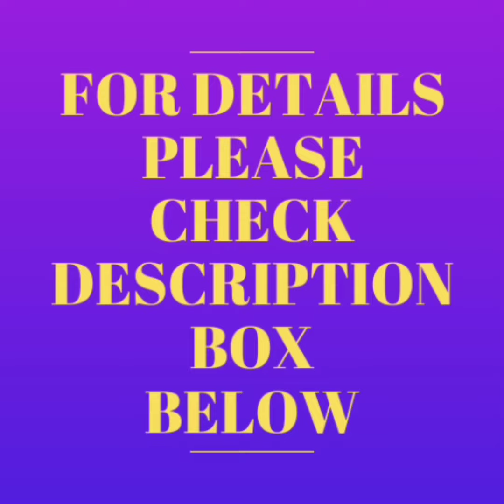PURE GEORGETTE WINE COLOUR SEQUANCE WORK SAREE WITH BLOUSE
*_NEW PARTY WEAR WINE SEQUANCE WITH EMBROIDERED WORK SAREE WITH BLOUSE *_

*SAREE: -* GEORGETTE TONE TO TONE SEQUANCE EMBROIDERED WORK AND SEQUENCE LACE WORK 5.5meter
*SEQUENCE WORK COMES ON ALL OVER THE SAREE*

*BLOUSE* :  PHANTOM WITH 0.80meter Unstitched

*Weight* : 880gm

Best quality ever
Ln2

need correct address and correct number for dispatching
dispatch will be with in 2 3 day after payment
after dispatching will be send your courier number through WhatsApp
depends on distance item will be receive normally 7 to 10 working days
take video at the time off parcel open
if you find any damage you can return need to some address
we supply all over India and  overseas also

 NOTE :- Colour may vary slightly due to photography and display strictly on an exchange or return for colors vitiation unpacking video must for any short of complaint please make a video while opening the parcel if there are any damages and missing items send me the video without video we will not accept and it's compulsory full video start to end without any pause and cut no arguments without video,

जब भी आपको पार्सल मिले तब पार्सल ओपन करते हुए साड़ी चेक करने का पूरा एक ही विडियो लेना आवश्यक है तभी कोई क्लेम स्वीकार किया जाएगा ।